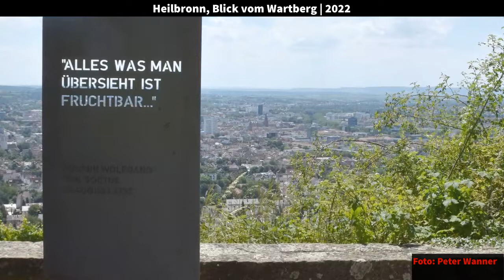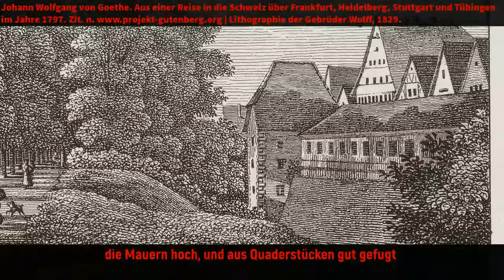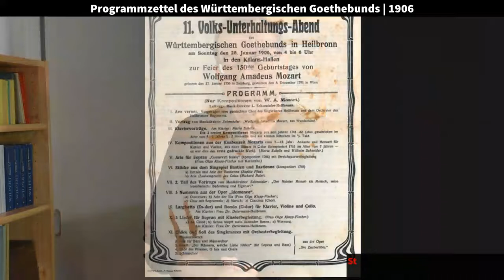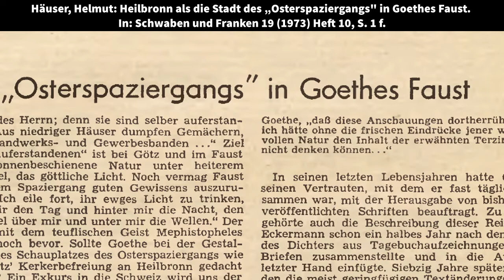Literarische Orte: Wartberg. Goethes 48. Geburtstag.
„Alles was man übersieht ist fruchtbar“ – Johann Wolfgang von Goethe hat der Stadt Heilbronn an seinem 48. Geburtstag ein schönes Zitat geschenkt, das in der Reihe „Literarische Orte in Heilbronn“ im Mittelpunkt eines Videos über Goethe und den Wartberg steht.

Ergänzt am jeweils ersten Montag eines Monats einen weiteren Ort der Heilbronner Literaturgeschichte.